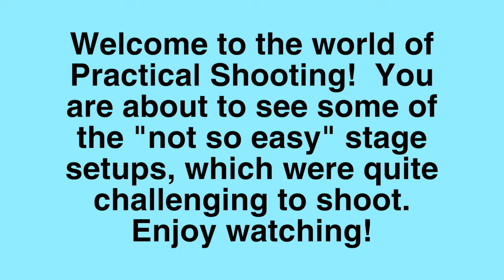Shooting Sport Competition: Challenging Targets And Distances | Luxury Sport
My channel is all about my luxury fashion, beauty and lifestyle vlogs, this may include fashion and style vlogs, designer unboxings hauls, shopping vlogs, in-depth reviews and comparison, reactions to luxury items and brands, reactions to unique and expensive jewelries, unboxing branded items, review and comparison of branded items, shopping haul vlogs, unboxing shopping haul, review and commentaries on famous brands and styles, reaction into celebrities, lifestyle, and fashion, how to and DIY vlogs, travel and tours, short videos, and live streaming.

Life of MC,
reaction to luxury fashion,
beauty tips,
luxury,
fashion,
lifestyle vlogs,
travel and tour vlogs,
review to branded jewelries,
comparison to unique and expensive jewelries,
unboxing branded cosmetic products,
review and comparison of branded items,
shopping haul reviews,
unboxing shopping haul,
review and commentaries on famous brands and styles,
fashion tips,
how to and DIY vlogs,
short videos,
live streaming,